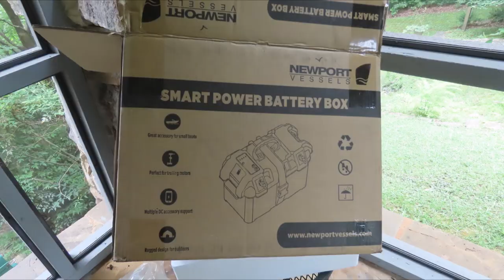New Battery Box Reveal Part 1 & Congrats to Charlene Indiana Fishing 36lbs Catfish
Part 1 new battery box reveal. This is a nice sturdy battery box.  It was purchased from newportvessels.com. It is far study than expected but a welcome aspect . The main thing is the external 12v accessory port that is protected with a 10 amp fuse. A UBS external plug for charging phone etc. 60 amp for example of your trolling motor. Very sturdy external battery connectors. Also a nice battery test meter.

I am going to get a 12v battery to charge the tow car blue ox brake system inside the tow car as the Sonic 12v is on the same fuse as the instrument cluster which drain the battery.

Congrats mentioned to Charlene Indiana Fishing for catching a huge 36 lbs catfish. Shout out to UT redalertcrafts.